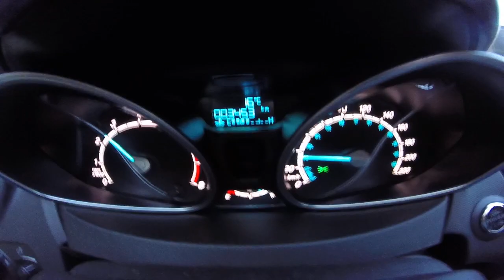New Fiesta 1.6 Titanium Urubici - Rio Rufino & AKN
Fiz este mesmo percurso com o Ford Fiesta 1.6 Rocam, agora foi a vez do batismo na estrada de terra do New Fiesta !.6 Titanium , show não decepcionou, fez bonito também.